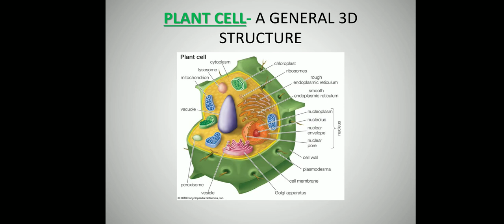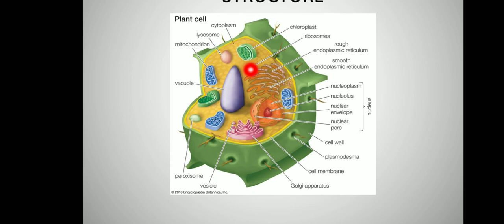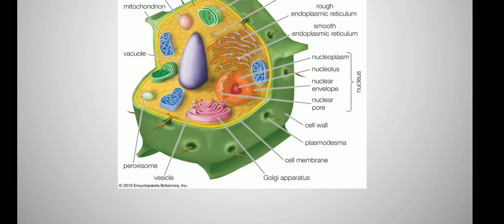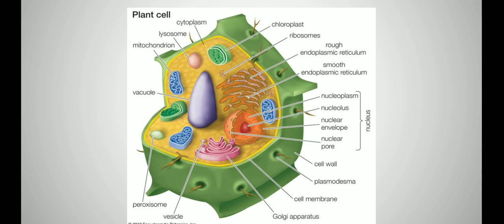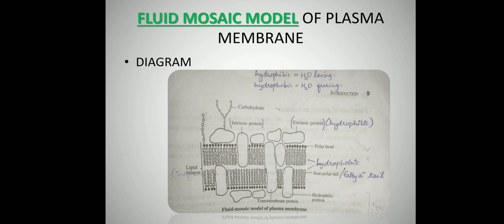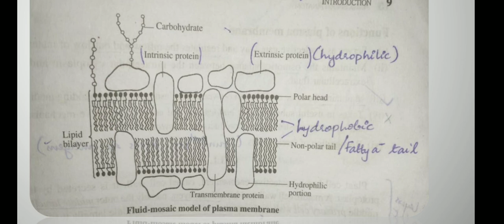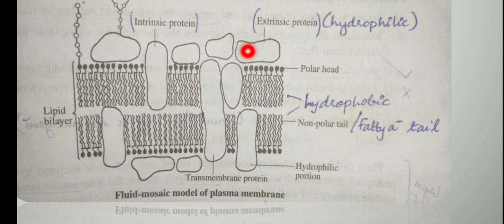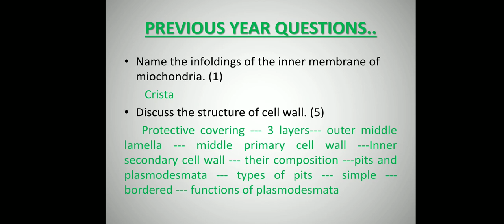Introduction to Angiosperm Anatomy (Part 1) Malayalam#CalicutUniversityBScBOTANY First Semester